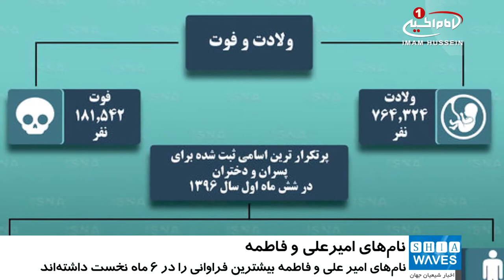«اميرعلي» و «فاطمه»، درصدر نام‌هاي منتخب مردم ايران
پر منتخب‌ترین اسامی نوزادان توسط خانواده های ایرانی، امیرعلی و فاطمه بوده اند.

سخنگوی سازمان ثبت_احوال کشور ایران، اعلام کرد که از 750هزار تولد در شش ماهه نخست سال جاری، از نام های امیر علی و فاطمه برای بیشترین تعداد نامگذاری استفاده شده است.

 «سیف‌الله ابوترابی» سخنگوی سازمان ثبت احوال کشور ایران، با بیان اینکه والدین نوزادان همچون آمارهای موجود سال قبل نام‌های امیر علی و فاطمه را به عنوان بهترین نام برای فرزندانشان انتخاب کرده اند، اظهار کرد: نام‌های امیرعلی، محمد، علی، امیرحسین و ابوالفضل در بین نوزادان پسر و نام‌های فاطمه، زهرا، حلما، یسنا و زینب در بین نوزادان دختر بیشترین فراوانی را داشته‌اند.

به گفته سخنگوی سازمان ثبت احوال ایران، ۱۰ اسم منتخب پسرانه و دخترانه از سوی والدین برای نوزادانشان در شش ماهه اول سال ۹۶ به ترتیب برای نوزادان پسر امیرعلی، محمد، علی، امیرحسین، ابوالفضل، حسین، محمدطاها، امیرعباس، محمدحسین و محمدرضا و برای نوزادان دختر فاطمه، زهرا، حلما، یسنا، زینب، نازنین زهرا، رها، آوا، باران و ریحانه اعلام شده است.